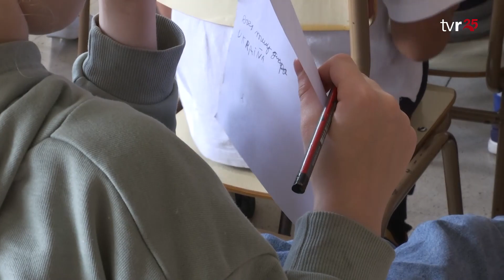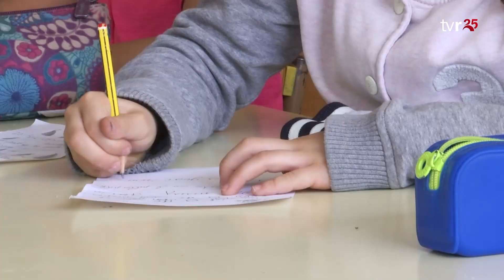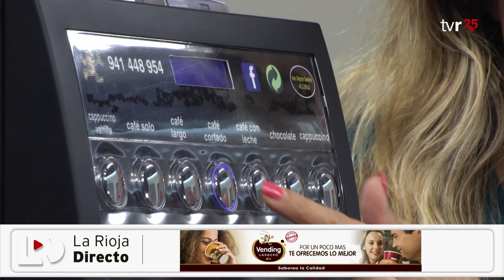LA RIOJA DIRECTO 13:06:23 2 BLOQUE